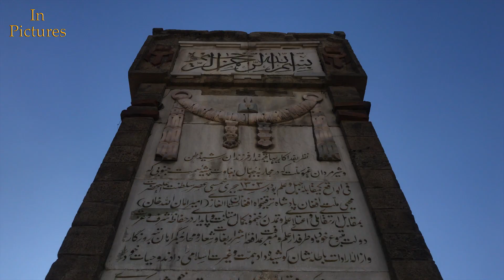افغانستان: منار علم و جهل / Afghanistan: Knowledge and Ignorance Minaret